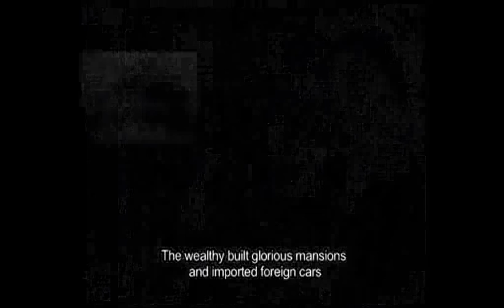All The Flowers In Shanghai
All The Flowers In Shanghai - Available at Bookazine